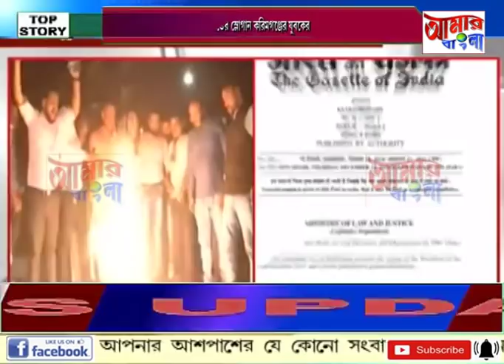# NEWS # 13 12 19